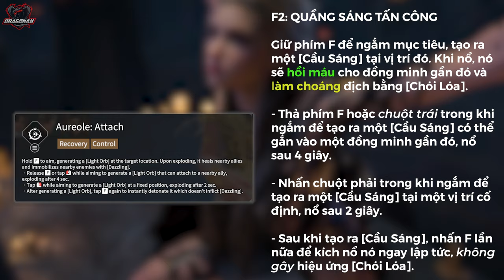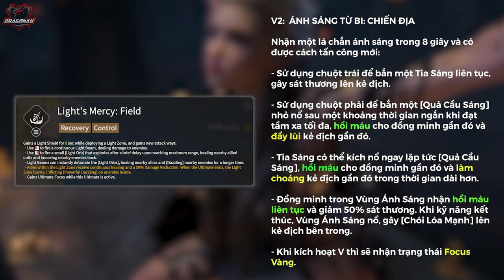CYRA - CÔNG CHÚA ÁNH SÁNG LUX PHIÊN BẢN NARAKA | NARAKA BLADEPOINT NEW HERO REVIEW & GAMEPLAY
🕒TIME STAMP

👉Lịch ra video: 6h15 tối các ngày trong tuần.

MY RIG:
💎NVIDIA GeForce RTX 3080 Ti
💎12th Gen Intel(R) Core(TM) i9-12900K

dragonak gaming, ava dragonak, dsr-1, insurgency sandstorm dragonak, npc war dragonak, cod dragonak